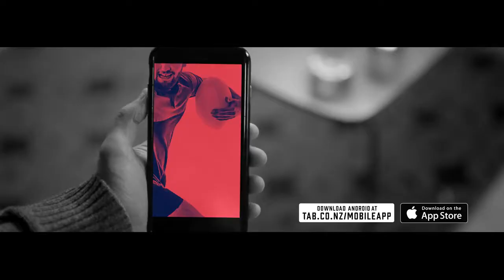TAB 30" Lions Commercial